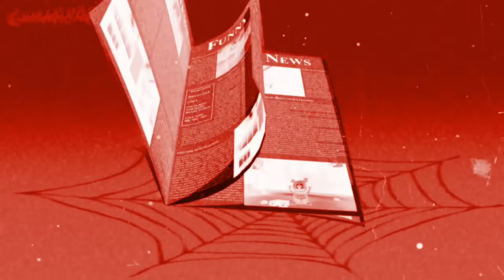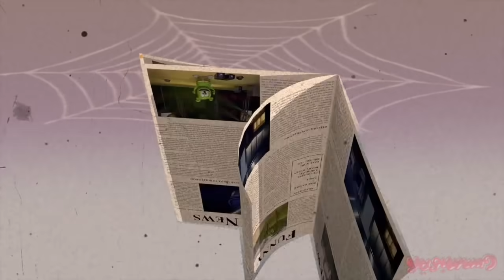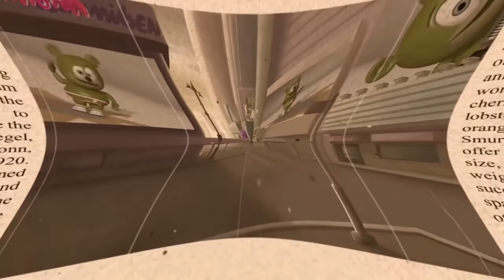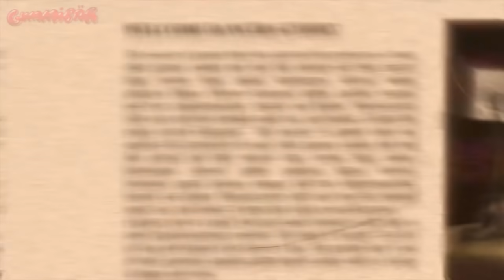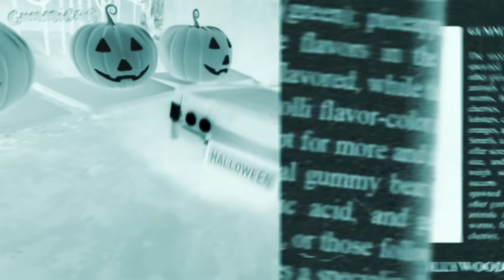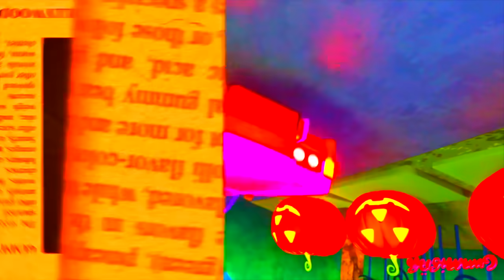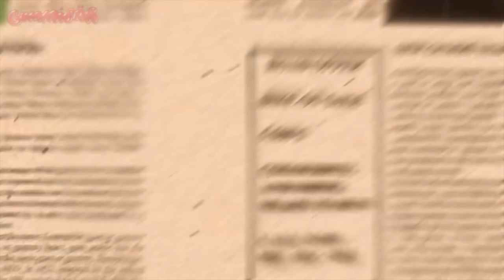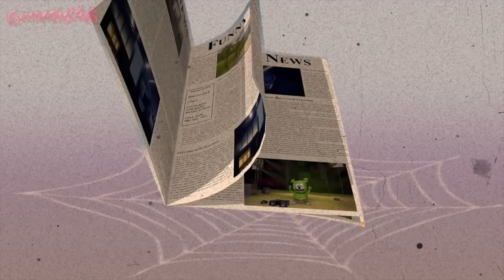1 MILLION SUBSCRIBER HALLOWEEN REQUESST MARATHON !!! Gummibär Halloween Special Gummy Bear Song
🐚 ⋆ 🐨  🎀  𝒯 𝐻 𝒜 𝒩 𝒦 𝒴 💮 𝒰 𝐵 𝐸 𝒜 𝑅 𝒴 𝑀 𝒰 𝒞 𝐻  🎀  🐨 ⋆ 🐚
i hav put MANY HALLOWEEEEEN REQ UET in ths Vidoe !! hopeu LIKE IT ! ʕ ㅇ ᴥ ㅇʔ